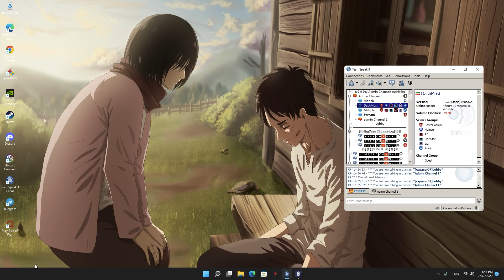Diamond Ranked Highlights - Rainbow Six Siege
Sensitivity :
H : 10
V : 10
ADS
1.0x: 33
1.5x: 43
2.0x: 47
2.5x: 60
3.0x: 72
4.0x: 74
5.0x: 74
12.0x: 99
Multiplier : 0.02 / Default
DPI : 400
Graphics :
Texture Quality: Low
Texture Filtering: Low
LOD Quality: ultra
Shading Quality: Low
Shadow Quality: medium
Reflection Quality: Low
Ambient Occlusion: Off
Lens Effect: Off
Zoom-In Depth of Field: Off
Anti-Aliasing: Off
4:3    Fov 84
Color: Green
Peripherals :
Mouse : Rapoo vt200s
Keyboard : Razer Huntsman Mini
Mouse Pad : G 640
Headphones : G PRO X Wireless
Monitor : aoc c24g2 24 165hz